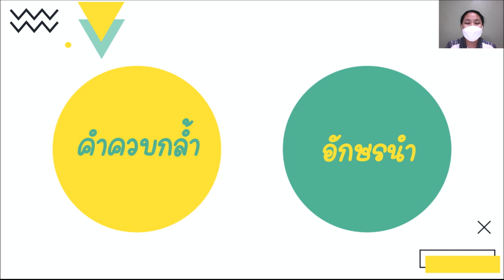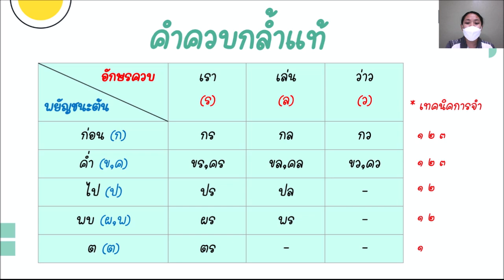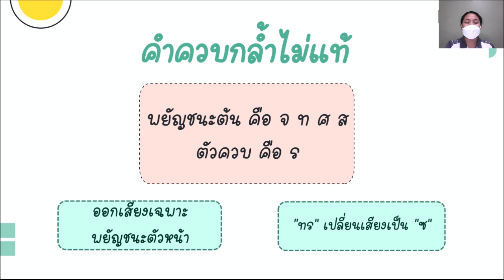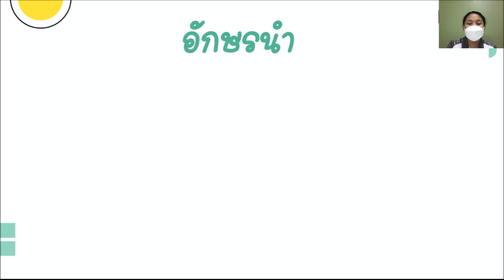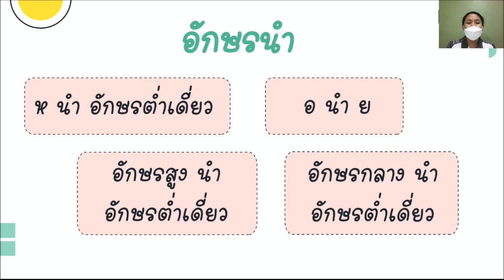ป.6 วิชาภาษาไทย EP.11 ทบทวนคำควบกล้ำและอักษรนำ